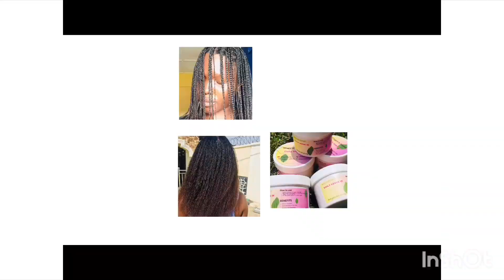Genetics doesn't dictate how long our hair gets, this is what does.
Hair growth is influenced by various factors, including genetics, but it is not solely determined by genetics. While genetics play a significant role in determining hair type, texture and potential growth rate.

it is important to note that other factors such as hair care practices, overall health and environmental factors, can also play significant roles.

By maintaining a healthy haircare routine, protecting your hair from damage and promoting overall hair and scalp health, you can optimise length retention regardless of your genetic predisposition.

Hope you enjoy/enjoyed watching this video just like we enjoyed creating it🤭☺️

Also follow my friend Joanna on her YouTube channel @NATURALLY_JOANNA to check out her natural hair Videos.